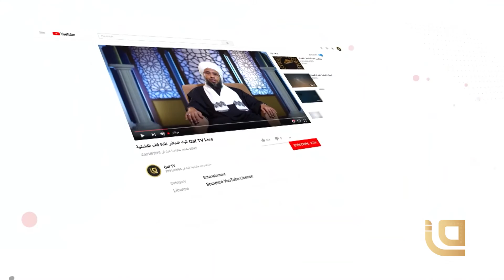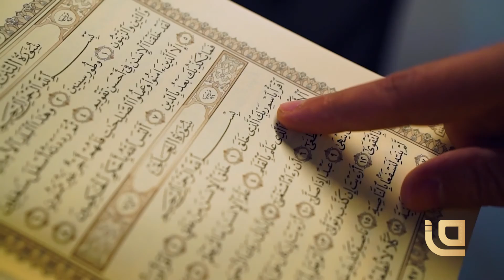ليتفقهوا في الدين مع الدكتور فضل مراد | مكانة المسجد الأقصى الشرعية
في هذه الحلقة من برنامج ليتفقهوا في الدين استضاف الدكتور حذيفة عكاش الدكتور فضل مراد أمين لجنة الفتوى في الاتحاد العالمي لعلماء المسلمين وتم الحديث عن مكانة المسجد الأقصى الشرعية وذلك عبرفضائية قاف التفاعلية

حسابنا على الفايس بوك👇🏽👇🏽
حسابنا على التويتر 👇🏽👇🏽
حسابنا على الانستقرام 👇🏽👇🏽
حسابنا على التيك توك👇🏽👇🏽
حسابنا على سانكلاود👇🏽👇🏽
حسابنا على السناب شات👇🏽👇🏽
موقعنا الإلكتروني👇🏽👇🏽
​كما يسعدنا أن تشاهدونا عبر القمر الصناعي نايلسات من خلال التردد التالي:
Satellite: E8WB
Frequency: 10971
Polarization: Horizontal
Symbol Rate: 27500
FEC:7/8